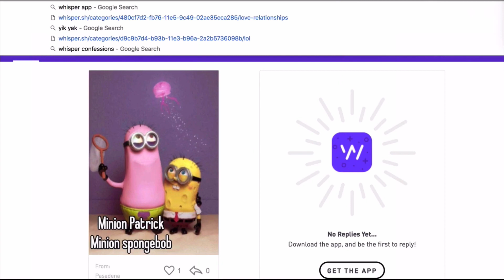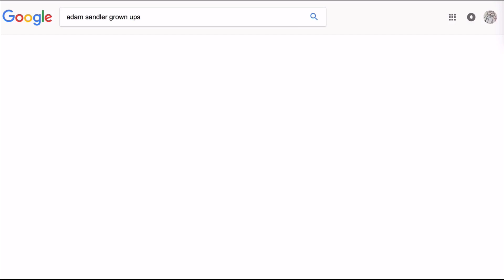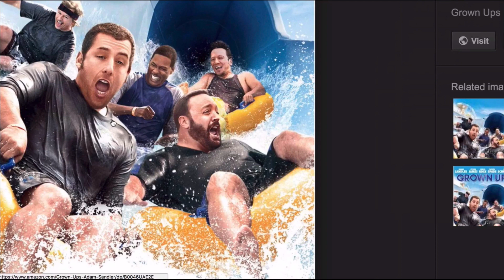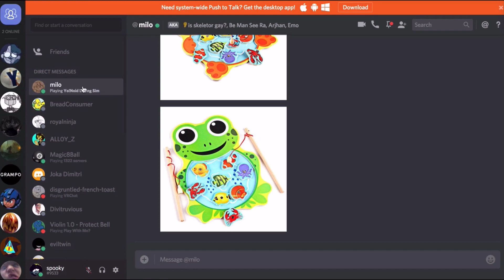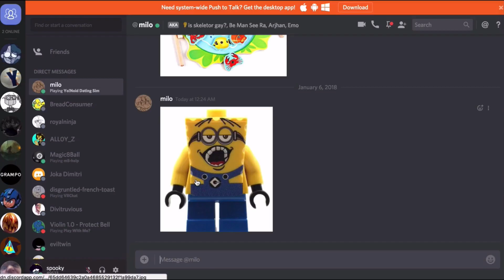Late Night Gamez Club January Compilation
me/lucy/spooky and he/milo/emo are the funny video game friends. expect podcast and many ds games in the future and lots of videos with watermarks in the past. sometimes our friend jake is there. theres other people but we didnt record with them last month
reuploaded because the audio was weird